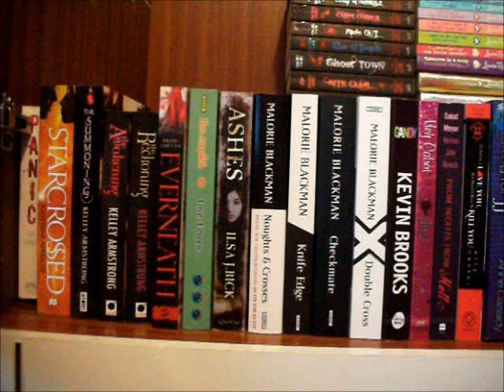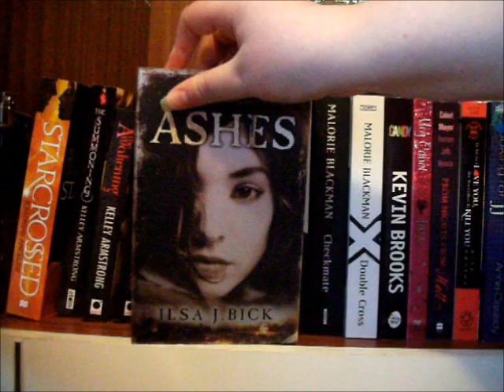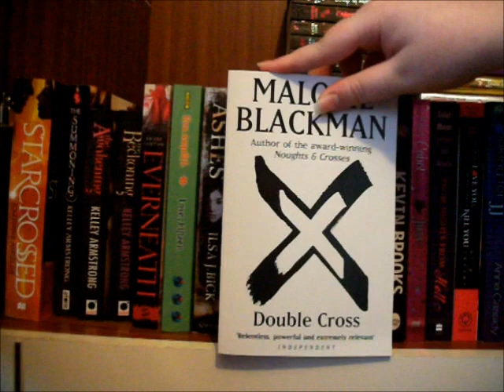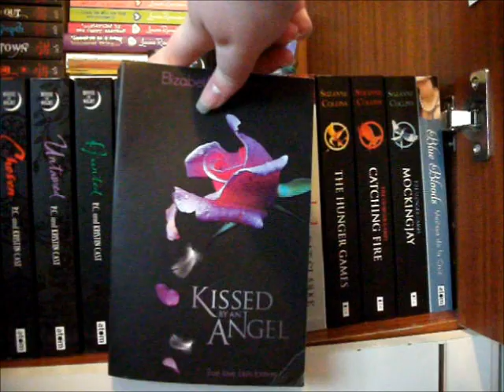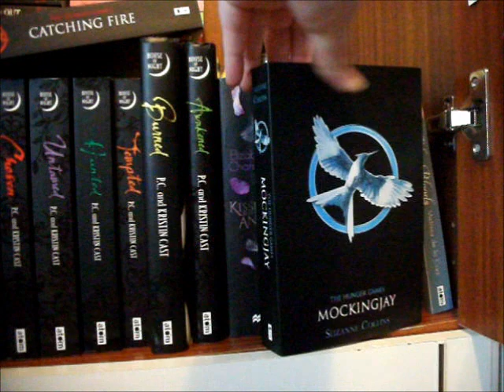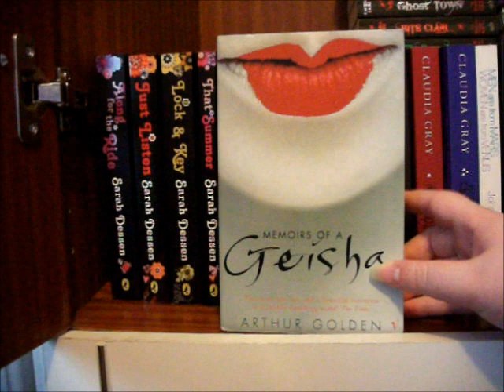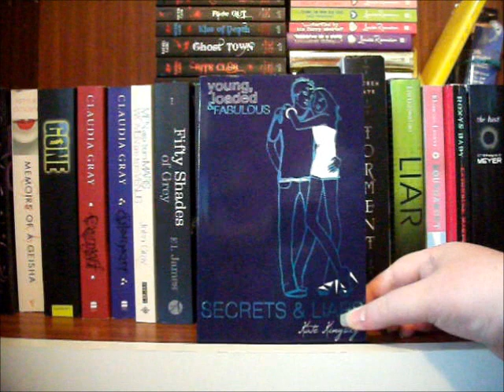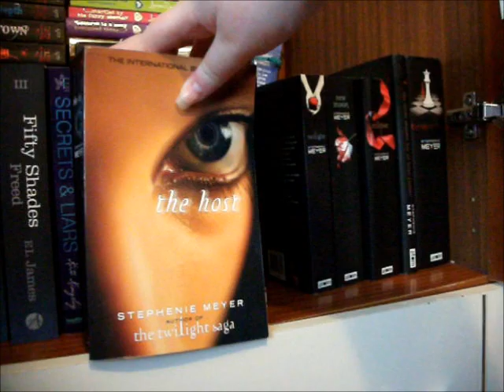Bookshelf Tour, November 2012 - Part 1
Hey my fellow book nerds! It's finally here, Part One of my bookshelf tour! :D Are you excited? I am! (: It took me ages to record this and put it together, I had to re-film it because of the light completly going half-way through. Stayed tuned for Part Two.